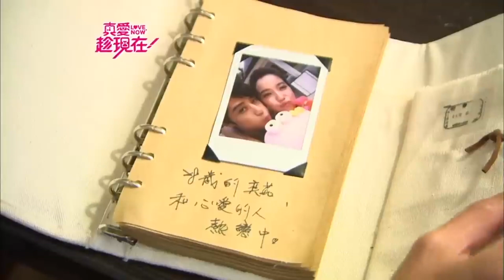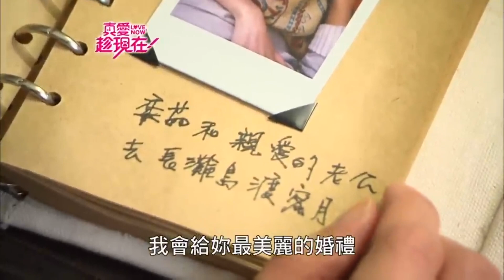Newlyweds kissing in bathroom新婚夫妻在浴室甜蜜親吻